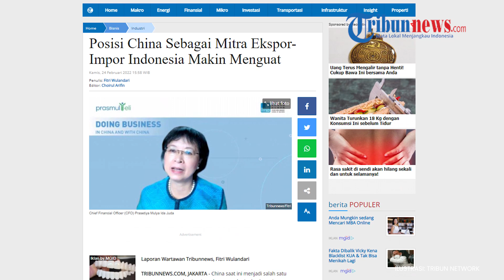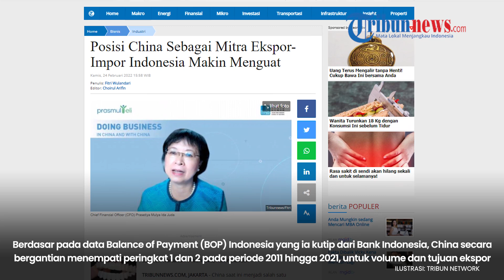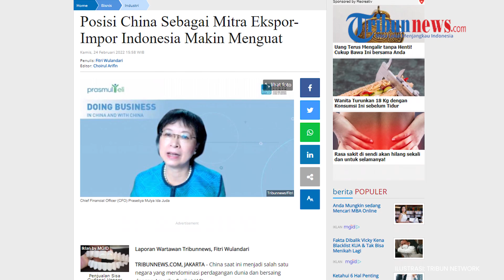Posisi China Sebagai Mitra Ekspor-Impor Indonesia Makin Menguat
TRIBUNNEWS.COM, JAKARTA - China saat ini menjadi salah satu negara yang mendominasi perdagangan dunia dan bersaing dengan Amerika Serikat (AS).

Sementara bagi Indonesia, China merupakan mitra bisnis utama di bidang ekspor dan impor beragam komoditi.

Chief Financial Officer (CFO) Prasetiya Mulya Ida Juda mengatakan, jika dilihat dari data yang dimiliki sejak 2011 hingga 2021, China masih menjadi mitra bisnis utama bagi Indonesia.